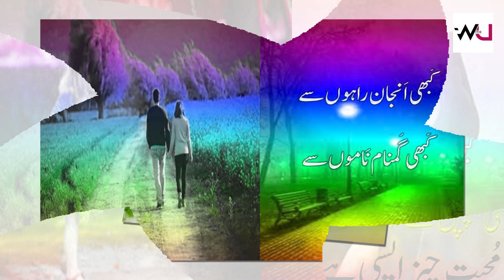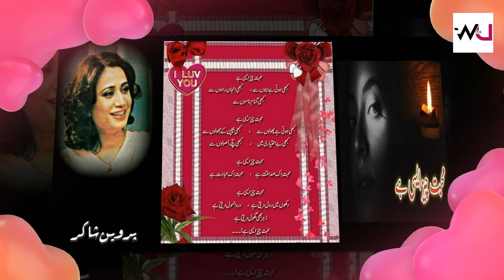Poem:Mohabbat Cheez Aisi Hai#कविता प्रेमी के लिए#parveenshakir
Parveen Shakir is one of the foremost Modern Urdu Ghazal poets and is an enduring symbol of Pakistan's modern era poets and writers.Parveen Shakir (Urdu: پروین شاکر‎) (24 November 1952 – 26 December 1994) was also a teacher and a civil servant of the Government of Pakistan. Parveen started writing at an early age and published her first volume of poetry, Khushbu [Fragrance], to great acclaim, in 1976. She subsequently published other volumes of poetry – all well-received – Sad-barg [Marsh Marigold] in 1980, Khud Kalami [Talking To Oneself] and Inkaar [Denial] in 1990, Kaf-e-Aina [The Mirror's Edge] besides a collection of her newspaper columns, titled Gosha-e-Chashm [Corner of the Eye], and was awarded one of Pakistan's highest honours, the Pride of Performance for her outstanding contribution to literature in 1976. The poetry books are collected in the volume Mah-e-Tamaam [Full Moon] with the exception of Kaf-e-Aina. The following is combo of 6 of her most famous books: Inkar, Sad-Barg, Khud kalami, Khushboo, Kaf E Aaena and Intekhab Kulyat E Parveen Shakir.literature, and for her consistent use of the rare grammatical feminine gender for the word "lover".She died an early death but remains immensely popular and iconic !
Her strength is the delicate, feminine aura of her ghazals . . . sensual, palpable, direct in her appeal to every Urdu reader.Today we bring her beautiful poem:
Mohabbat Cheez Aisi Hai
Kabhi Hoti Hai Apnon Se,
Kabhi Anjaan Rahoon Sy
Kabhi Gumnaam Namoon Sy
Kabhi Hoti Hai Phoolon Sy
Kabhi Bachpan Ky Jhoolon Sy
Kabhi Be-Ikhtiyaari Mein
Kabhi Pakke Usoolon Sy
Mohabbat Ik Sadaqat Hai
Mohabbat Ik Abaadat Hai
Dukhon Mein Rool Deti Hai
Dard Anmool Deti Hai
Zehar Bhi Ghool Deti Hai
Mohabbat Cheez Aisi Hai#parveenshakir